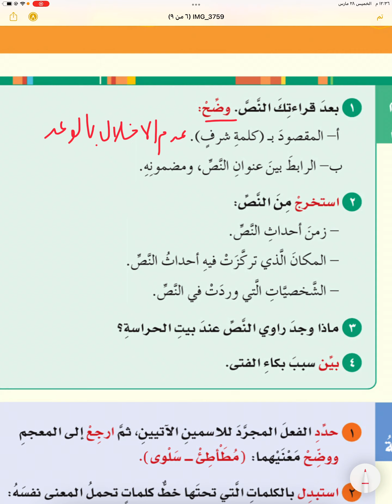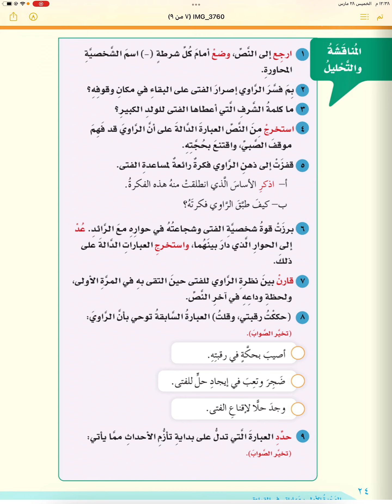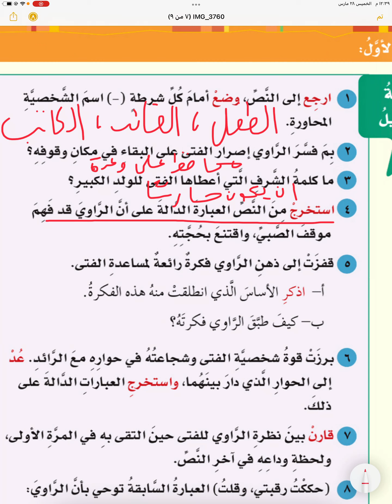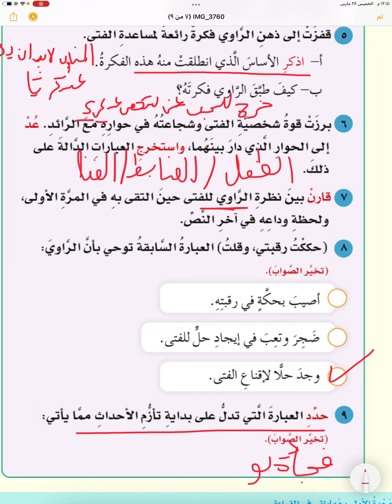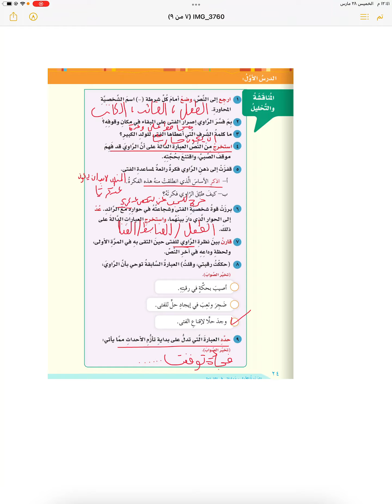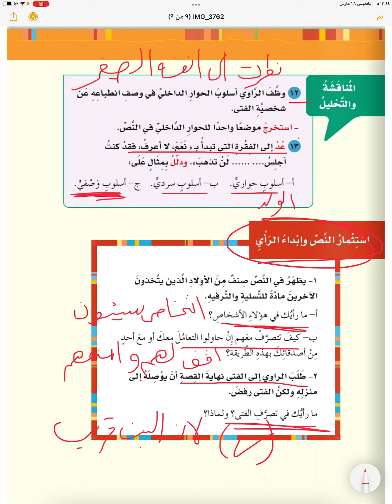اللغة العربية الصف 7 الفصل الثاني الوحدة الاولى - الدرس الاول كلمة شرف(حل انشطة الكتاب )